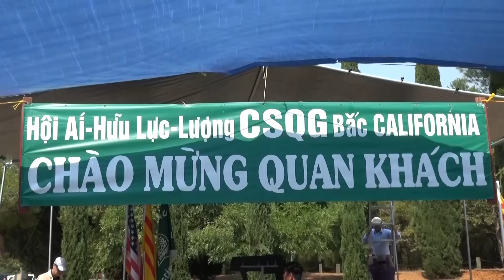Picnic hè 2016: Hội Ái Hữu Lực Lượng CSQG Bắc California